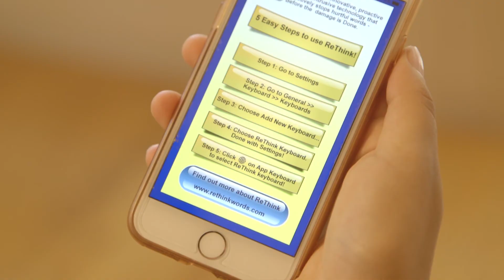Meet Our 2017 Tech Impact AllStars!